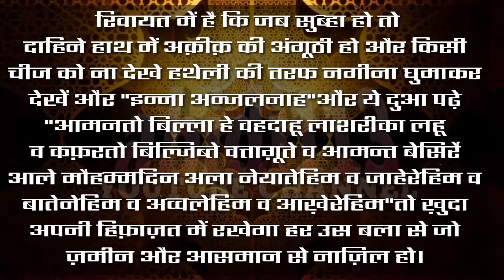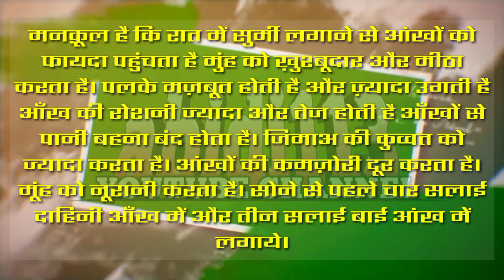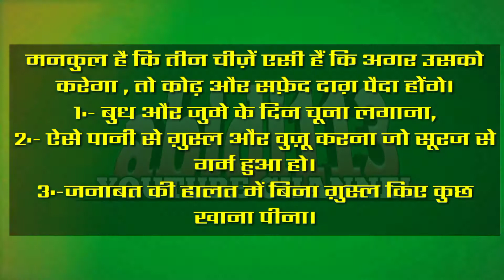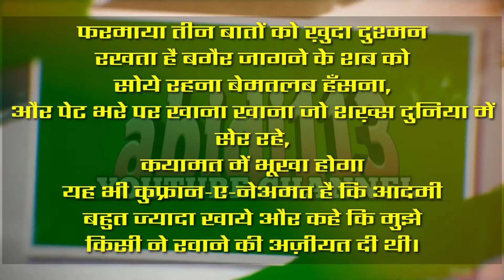Part_06||Chalis Hadees||Allah ne Kya Farmaya Apne Bando Se